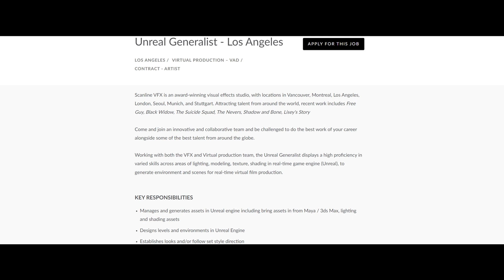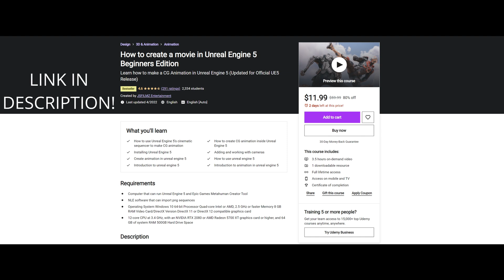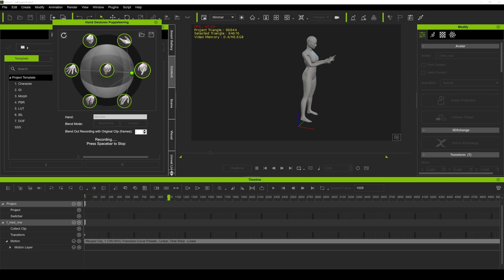Why you should learn Unreal Engine 5